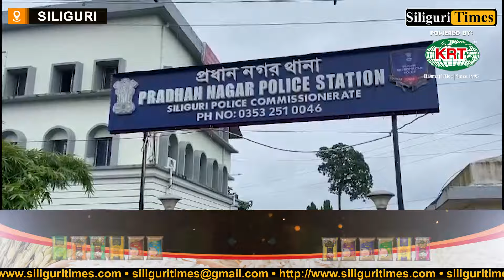Police foil robbery plan, arrest 5 miscreants in Siliguri (Hindi)